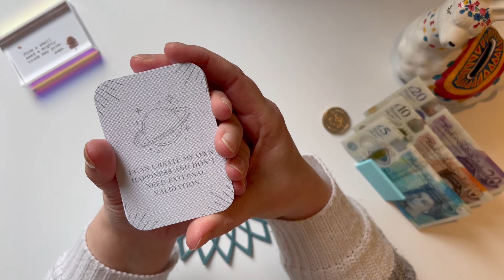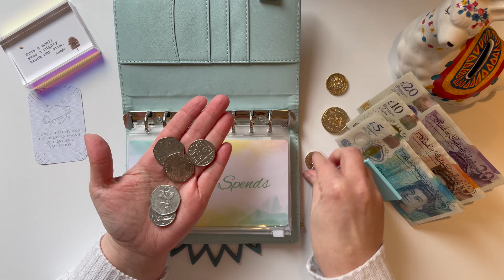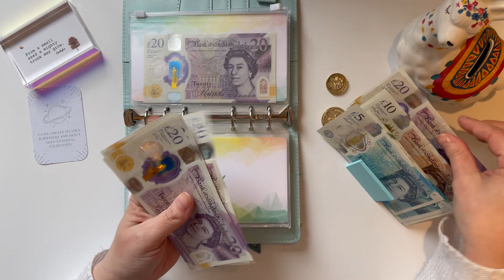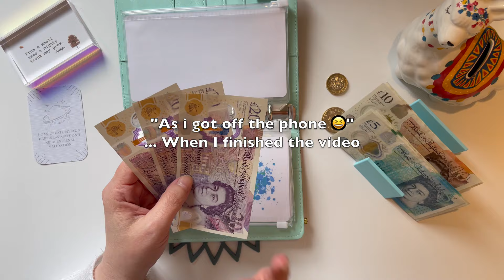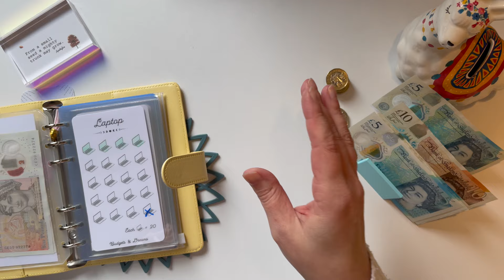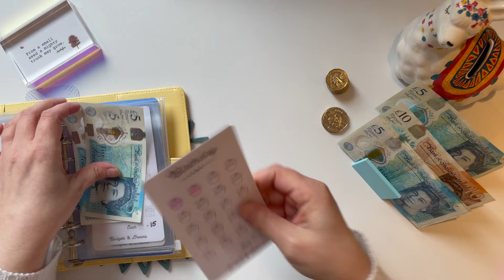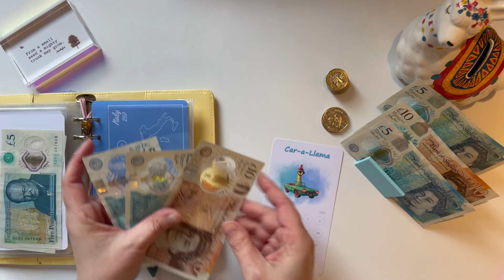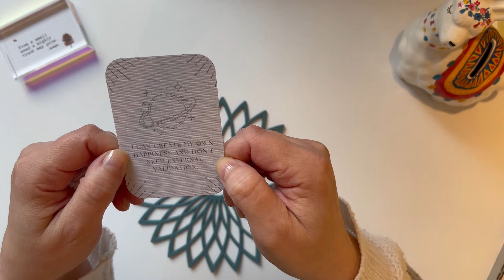The Weekly Stuff-A-Roo! | Weekly Cash Stuffing | UK Cash Stuffing | Budgeting | Debt Journey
My name's Jen and I'm on a journey to pay off £27k of debt!!! I do regular cash stuffing and debt updates, and have a general chit-chat about my budgeting week.

     - Martin Lewis (Money Savings Expert):  @moneysavingexpert

The bits and bobs I use, made by very talented people...

🌸 £500 Savings Challenge Binder - Iris Budgets

🐷 Royal Flush - My Moneys Matters

💸 £7.5k Debt Challenge – WhatIfIFly17